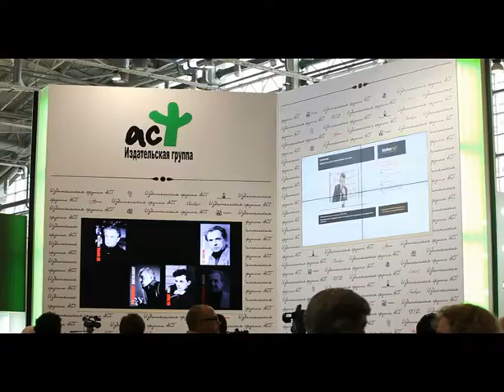OnflyTV- Книжная ярмарка-2012